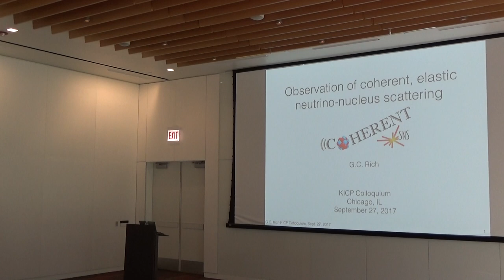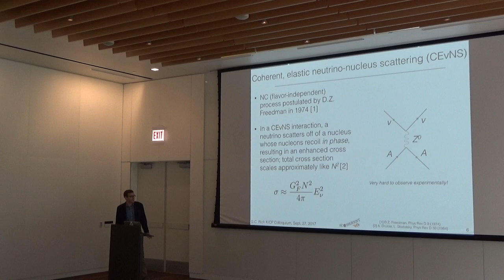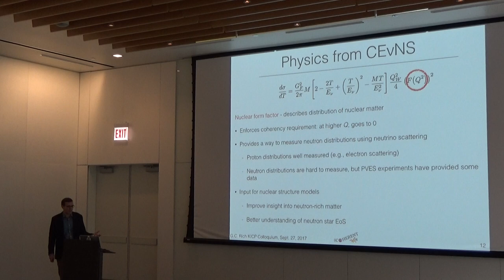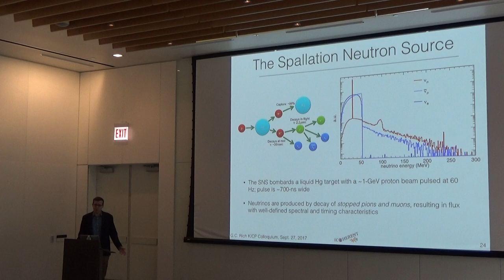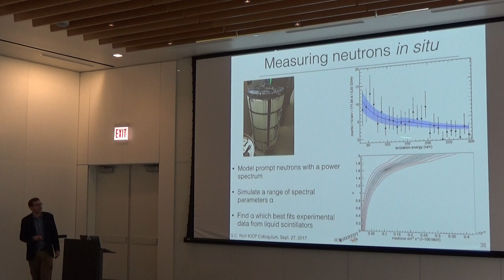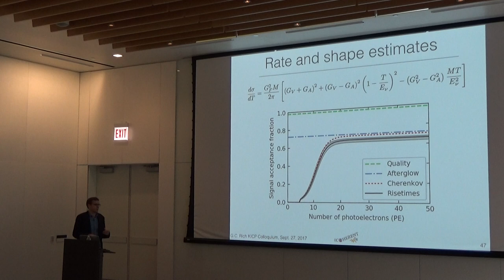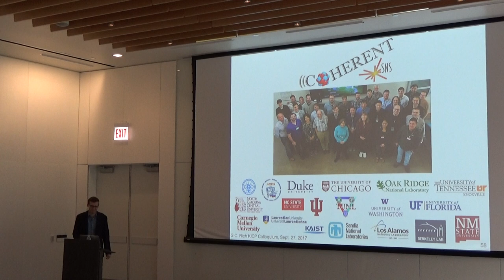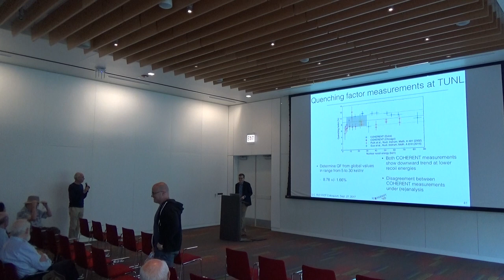20170927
Grayson Rich speaking on First observation of coherent elastic neutrino-nucleus scattering at the September 27, 2017 KICP Colloquium